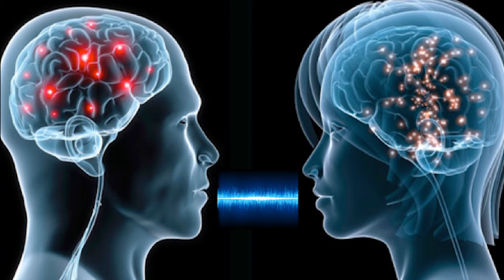Talking to Machines | Pascale Fung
Pascale Fung from Hong Kong University of Science and Technology, on talking to machines.